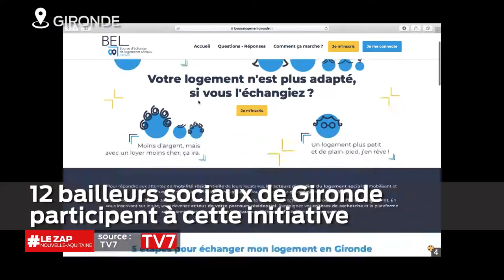Le Zap Nouvelle-Aquitaine du 30 Juillet